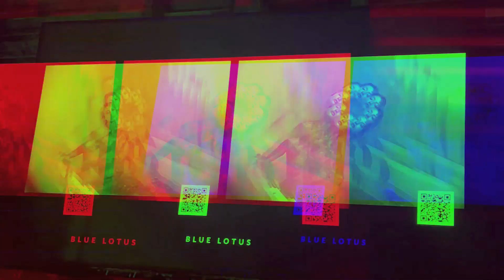FORM EXHIBITION AT INNERSPACE LA